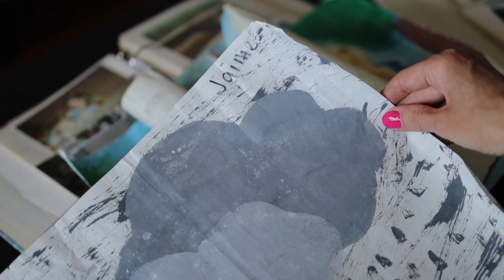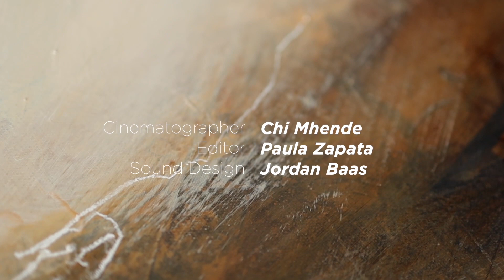ARTsouthAFRICA presents: South African artist Jaime Danielle Smith (German subtitles)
Learn more about this artist, her life and her creative process.